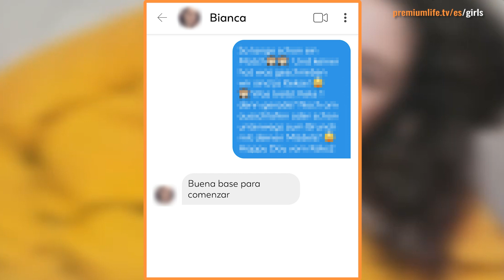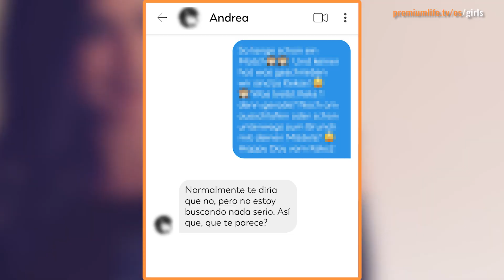23 Lovoo Tips y consejos 🚀 400% más de Matches 🚀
LOVOO CONSEJOS & TRUCOS

En este Video tendrás 23 Lovoo Tips para tu Perfil de Lovoo, tu primer mensaje de Lovoo, tus fotos de Lovoo, cómo liderar una buena conversación en Lovoo y todo para tener más Matches en Lovoo inmediatamente.

0:00 - 23 Lovoo consejos
0:20 - Lovoo app gratis
0:28 - Lovoo premium
0:47 - Lovoo fotos
1:08 - Lovoo descripcion
1:22 - Lovoo que buscas aqui
1:32 - Lovoo no matches
2:03 - Lovoo iniciar conversacion
2:18 - Lovoo como hablar
2:30 - Lovoo chat
2:49 - Lovoo date
2:59 - Lovoo mi experiencia
3:06 - Lovoo buscar pareja
3:15 - Lovoo sex

Lovoo trucos y Lovoo consejos: Si estos Tips de Lovoo no son suficiente te invitamos a descargar nuestra guía o ver los videos surgeridos a continuación.

VIDEOS SOBRE TRUCOS PARA LOVOO:

- CÓMO funciona Lovoo (experiencia + tips) 2020 🔥 de Da Para Pensar
- Lovoo: Los TRUCOS que NUNCA te dijeron de Da Para Pensar
- CÓMO GANAR EN Lovoo | PILO
- COMO LIGAR CON CHICAS EN Lovoo | Y Poder Salir De El de SexPlaceTV y Consejos y trucos para Lovoo

PREMIUM LIFE – CLUB DE CITAS Y FIESTAS

Premium Life es el Club de citas y estilo de vida para el mejor momento de tu vida. ¡Vive la vida que siempre soñaste! Con nuestro programa de chicas únicas has de tener éxito con las mujeres y una gran actitud ante la vida.

✓ Soluciones paso a paso – ¡de inmediato!

✓ Para más citas, diversión y mujeres en tu vida

✓ Probado y orientado a la práctica